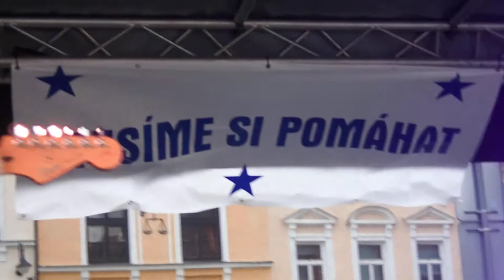Musíme si pomáhat Benefice pro Petr Günter Pavel Kožáni Bryan Adams P9060920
pořadatelé Láďa Vorlíček Petr Němec Karel Podlaha